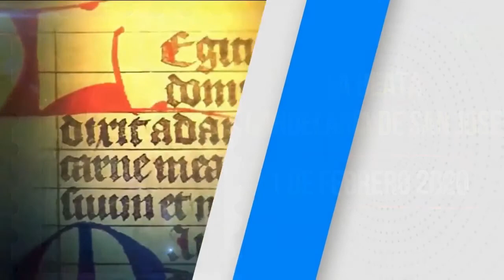SANTO DEL DÍA: PABLO MIKI Y COMPAÑEROS (06/02/2020)